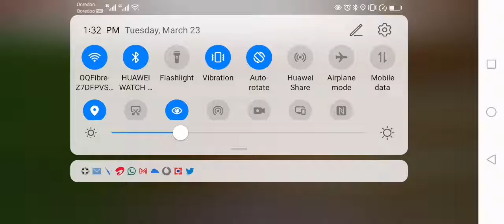Finding iron in minecraft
Roday we play minecraft